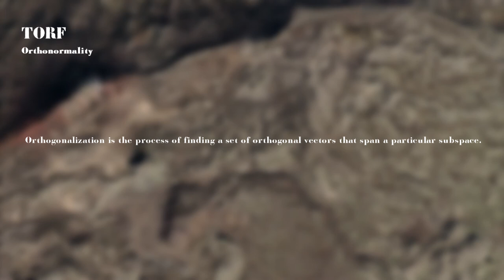TORF - Orthonormality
Made in TORF